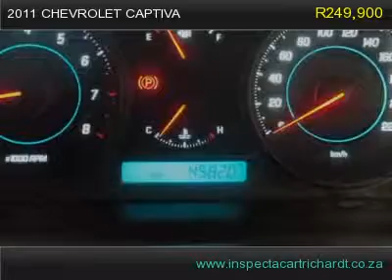2011 chevrolet captiva